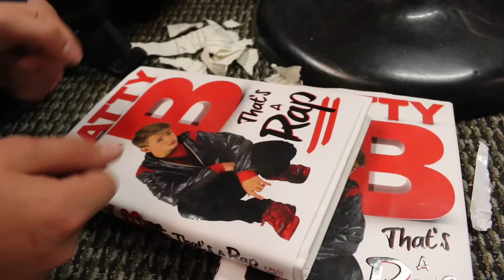RAP BATTLING MATTYBRAPS - ROASTING MATTYBRAPS LIVE! (IN PERSON)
Mattyb roasted

oatmegle
roasting mattybraps
roast rapper
roasting videos